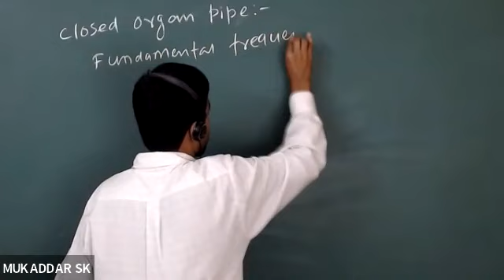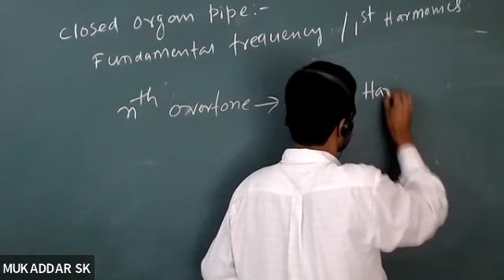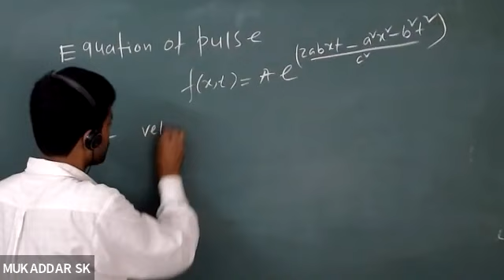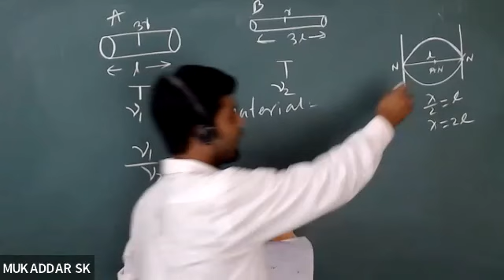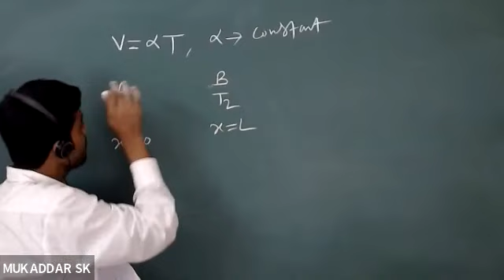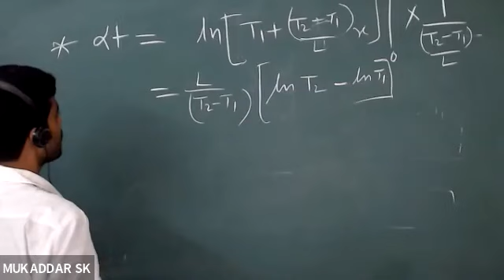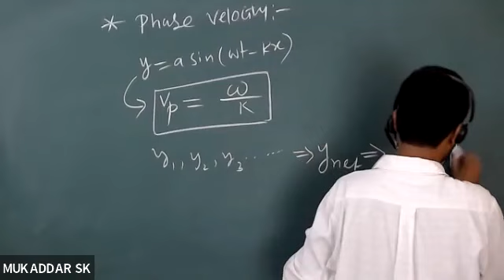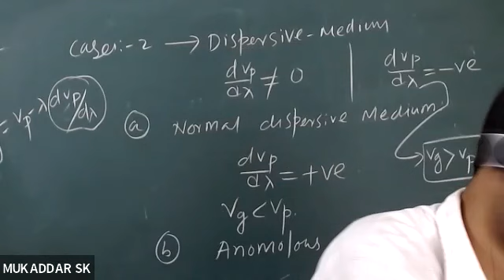Waves-Oscillations Lecture 14